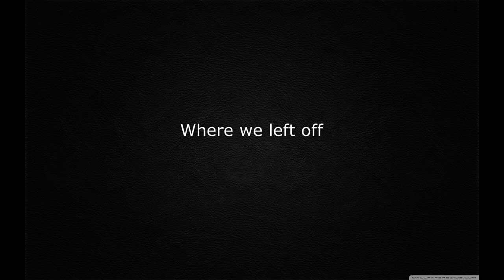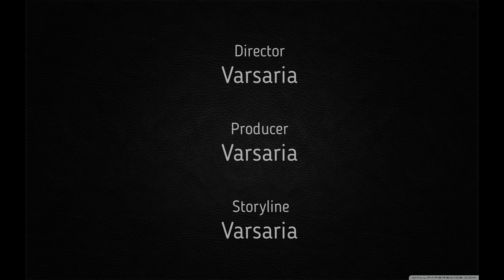Harry Potter life after Hogwarts Season 2 episode 4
My own this Harry Potter Story

This is my first Harry Potter fan fiction series